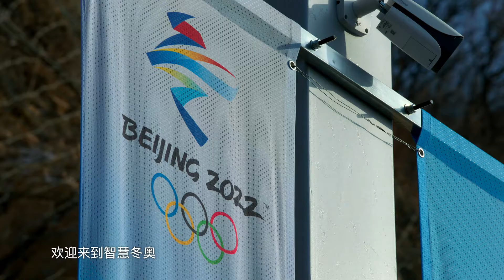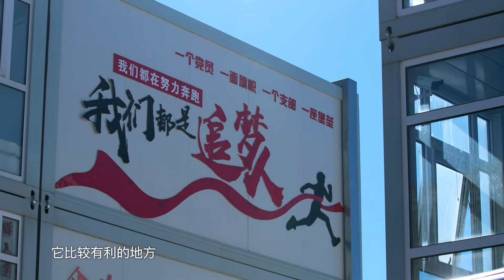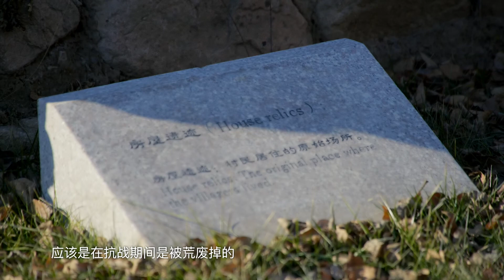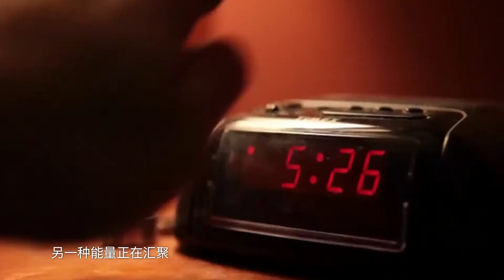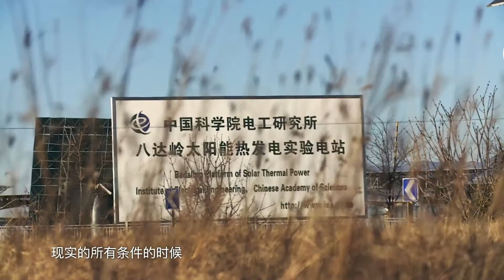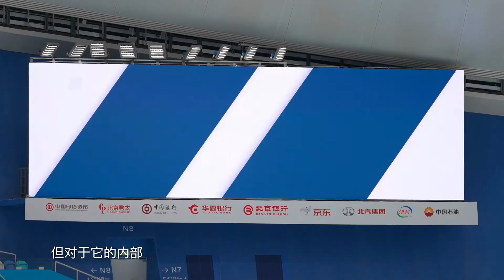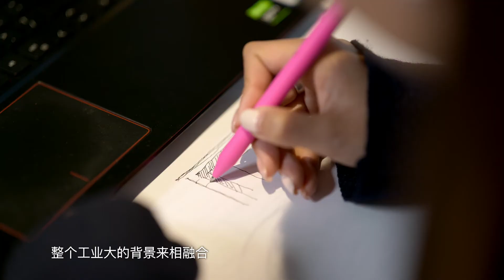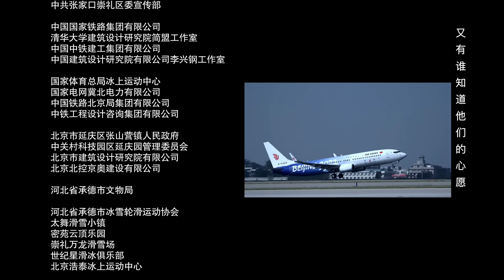【冰雪之约·拥抱世界】《智慧冬奥 The Making Of :The Beijing Winter Olympics》EP2 向世界讲好科技与冬奥故事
【简介Synopsis】
纪录片《智慧冬奥》围绕“科技冬奥、智能冬奥、绿色冬奥”主题，展现与冬奥发展建设结缘的中国人民的美好生活，记录智慧新时代背景下的冬奥建设者和参与者的真实故事，深入解读中国冬奥为世界探寻更好未来提供的解决方案，凸现2022年冬奥会给中国人民带来的“幸福感、获得感、安全感、认同感”。